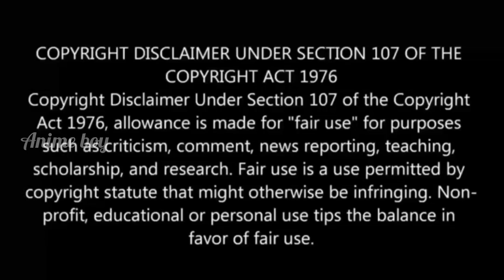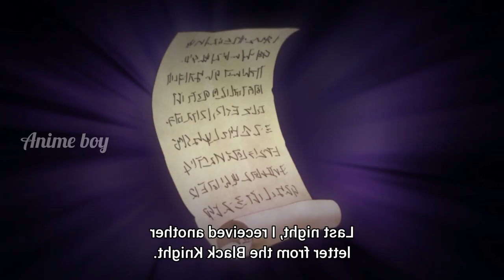Am I Actually the strongest | episode - 4 | anime explain in tamil | Anime boy india 2.0